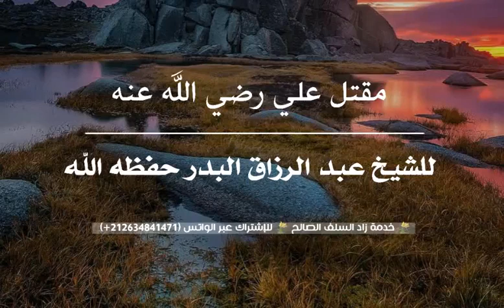مقتل علي بن أبي طالب رضي الله عنه